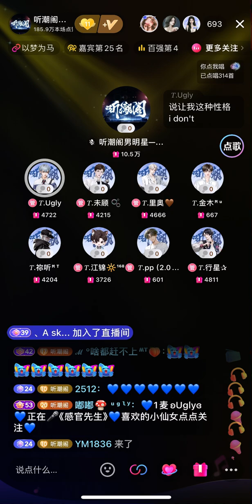1204 感官先生 — Ugly